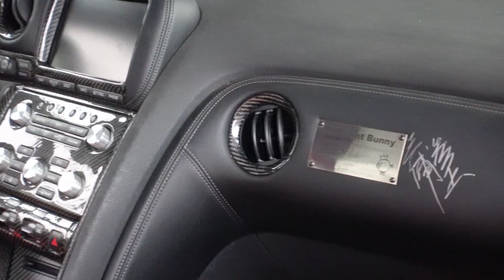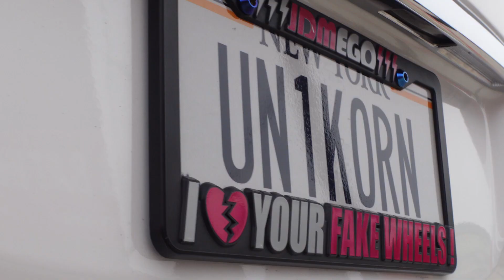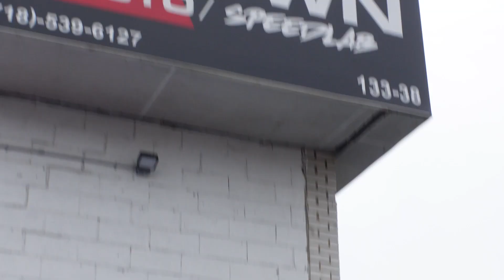Crown SpeedLab Car Event 2022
the real war